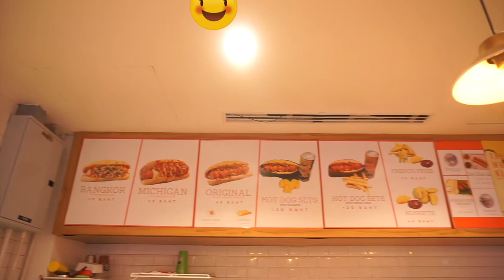รีวิวคาเฟ่หมาปั๊ก ใกล้สยาม ให้แก๊งหน้าย่นเยียวยาจิตใจ The Wrinkles Pug House - Unfull Ice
รีวิวThe Wrinkles Pug House คาเฟ่หมาปั๊ก จุฬาซอย 6
ร้านเปิดเสาร์อาทิตย์